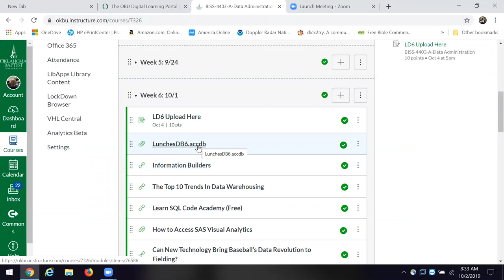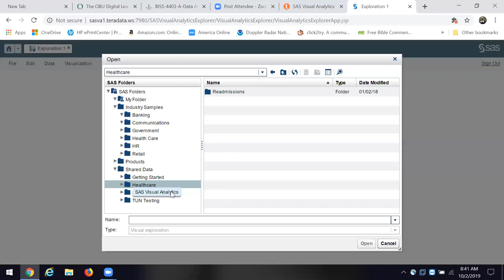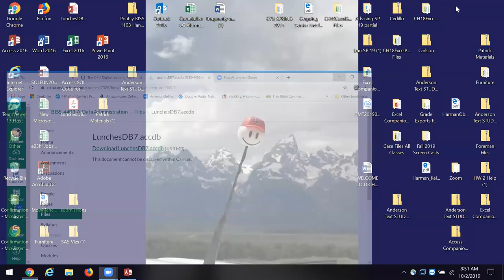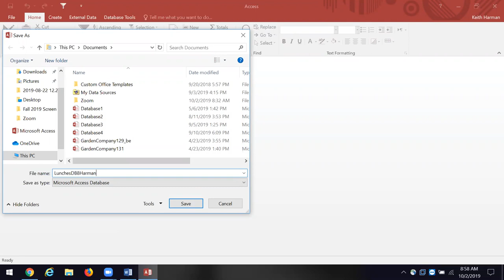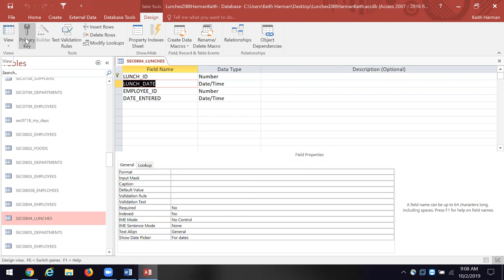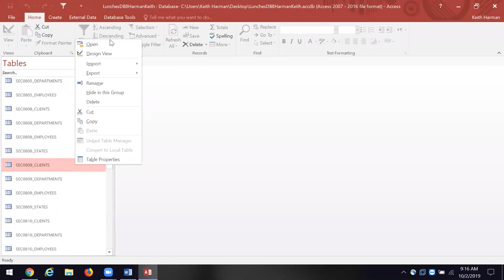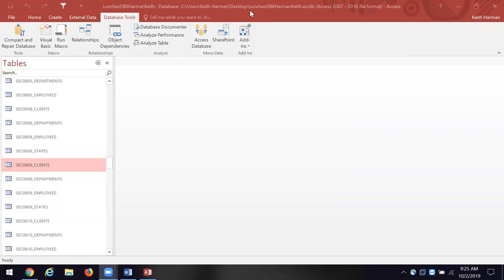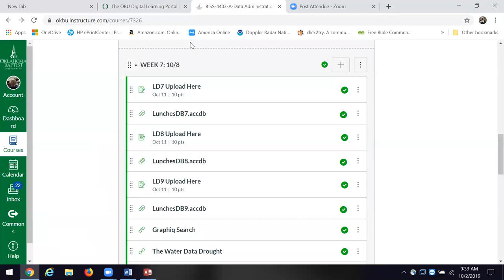BISS 4403 Oct 1 2019 Part 2 of 2